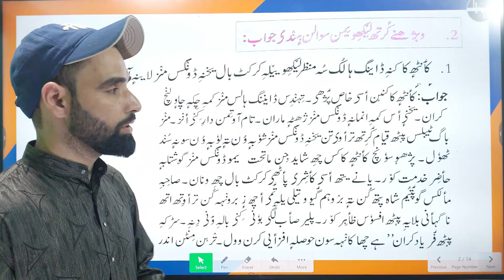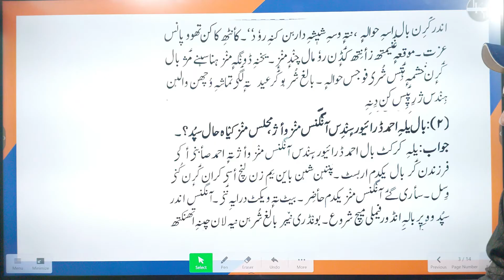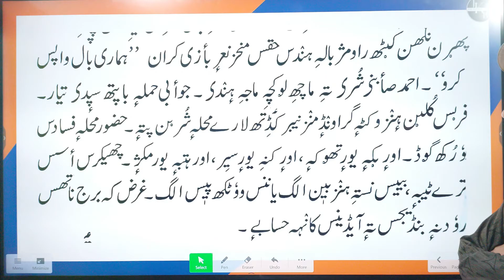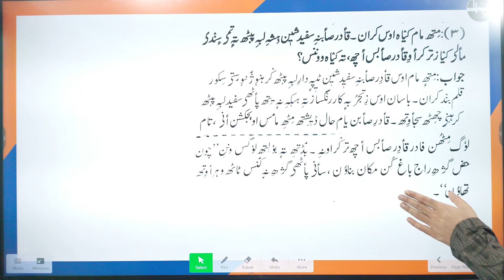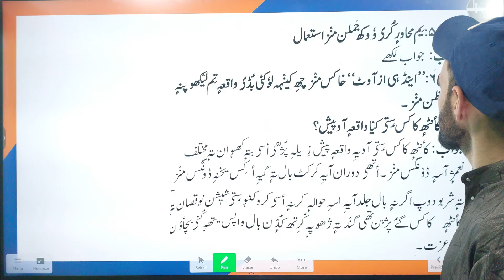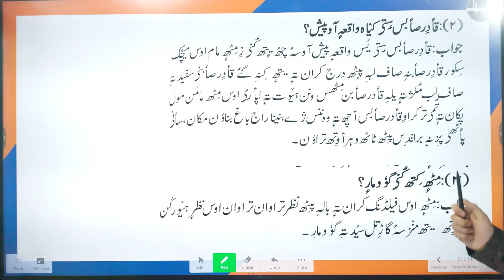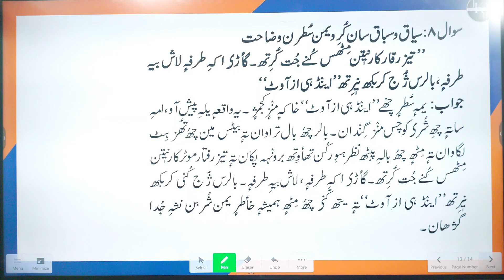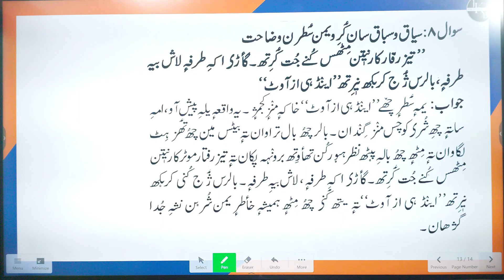And he is out Class 9th Kashmiri | Chapter 10 | Questions and answers | By Tahir Sir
This video is made for the students of class 9th kashmiri Jkbose . This video contains the lesson no 10 namely "And he is out "